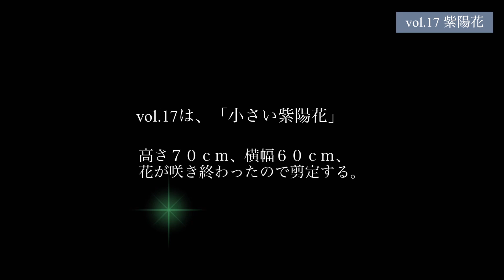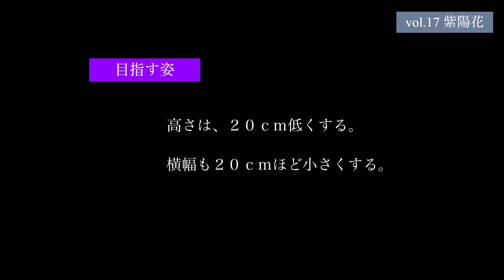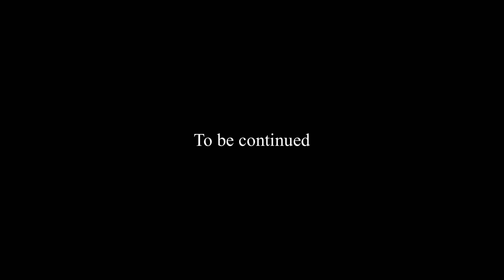庭木剪定の流儀vol.17「小さい紫陽花」